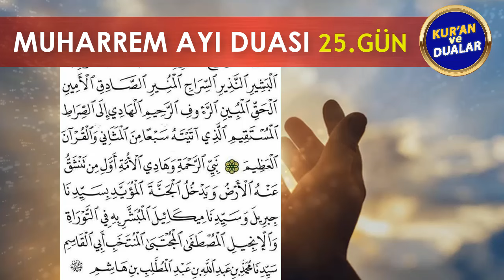MUHARREM AYI 25. GÜN DUASINI DİNLEYELİM Kuran ve Dualar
MUHARREM AYI DUALARI
Oynatma Listeleri
GÜNÜN DUASI DİNLE
FAZİLETLİ DUALAR
RUKYE AYETLERİ